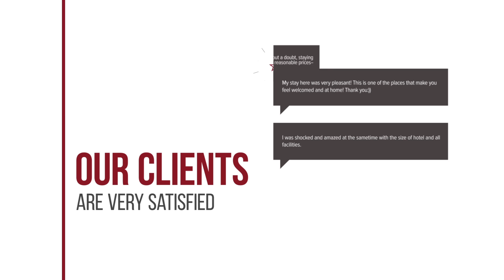Athena Hotel hotel review | Hotels in Georgioupolis | Greek Hotels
Athena Hotel hotel video review. Hotels in Georgioupolis, greek 3 stars hotels.